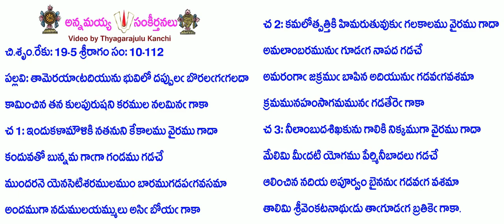Book10-Song172-4145-తామెరయాటదియును భువిలో దప్పుల బొరలగగలదా-tāmerayāṭadiyunu bhuvilōdappulaboralagaga